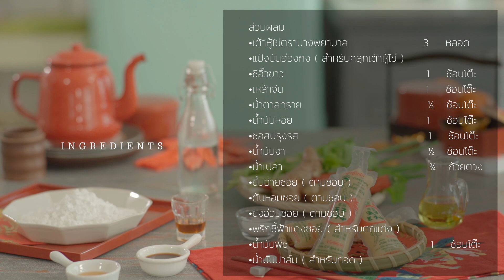เต้าหู้ไข่นึ่งซีอิ๊ว | รสมือแม่ Heartmade Kitchen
เต้าหู้ไข่นึ่งซีอิ๊ว
•เต้าหู้ไข่ตรานางพยาบาล         3  หลอด
•แป้งมันฮ่องกง                            สำหรับคลุกเต้าหู้ไข่
•น้ำมันงา                                ½  ช้อนโต๊ะ
•น้ำเปล่า                                 ¾  ถ้วยตวง
•ขึ้นฉ่ายซอย                               ตามชอบ
•ต้นหอมซอย                              ตามชอบ
•ขิงอ่อนซอย                               ตามชอบ
•พริกชี้ฟ้าแดงซอย                     สำหรับตกแต่ง
•น้ำมันปาล์ม                               สำหรับทอด

ติดตามข่าวสารจาก Madame Tuang มาดามตวง ได้ทาง